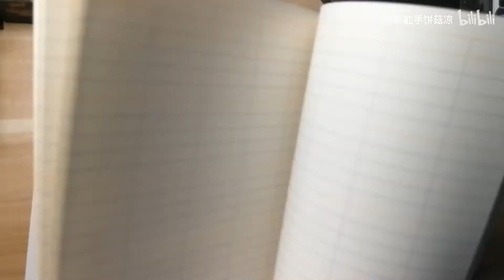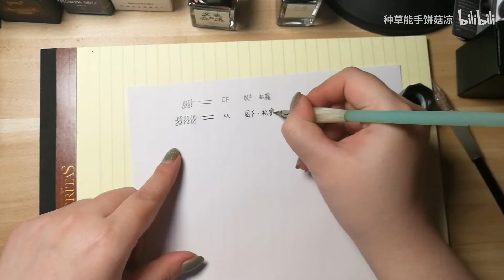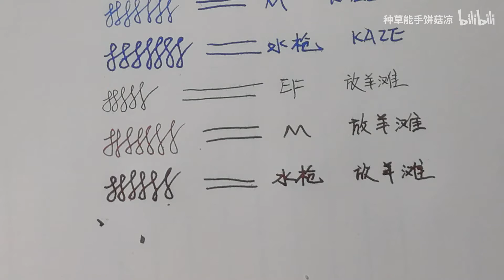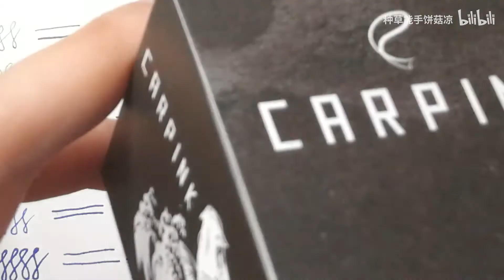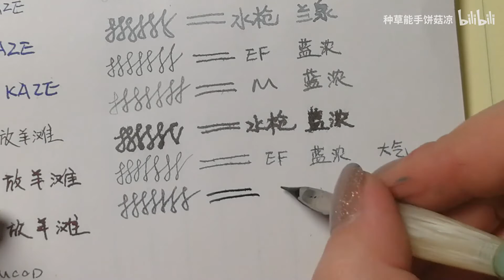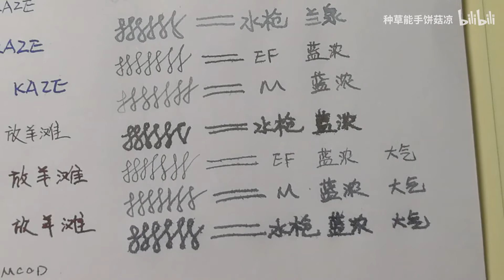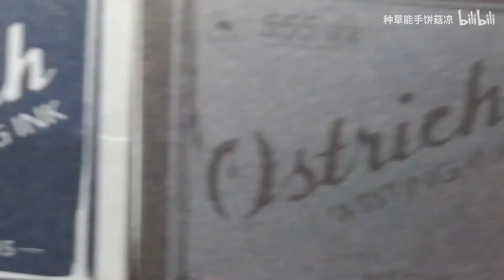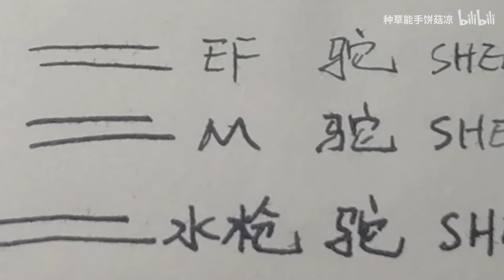【饼菇凉】国产19种墨水洇纸情况测试—70g打印纸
彩墨洇纸测试国产篇第一集
这怕不是要做成个大系列。。。